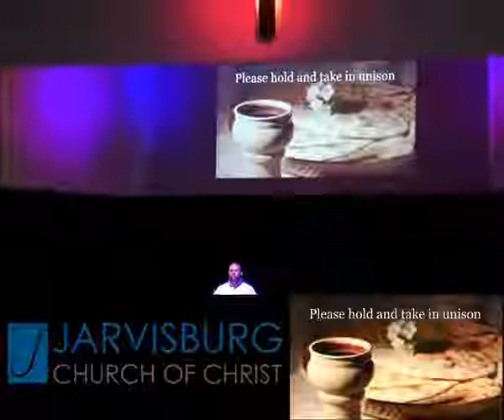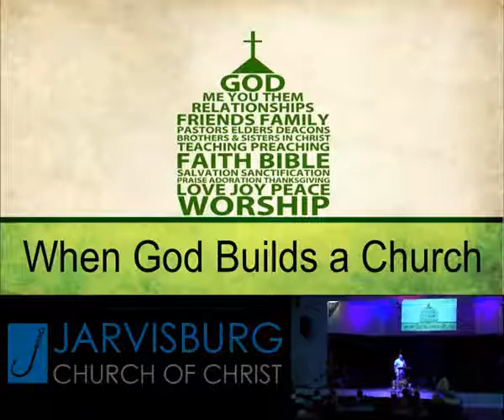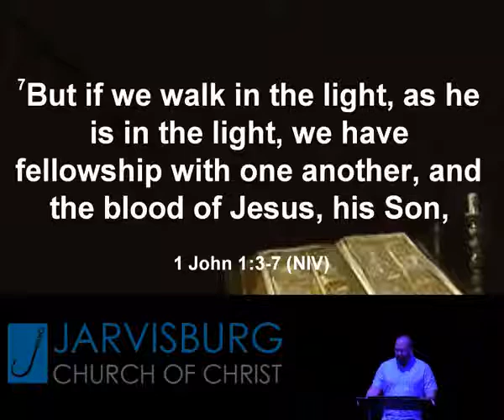Jarvisburg Church of Christ was Worship Service August 25, 2019